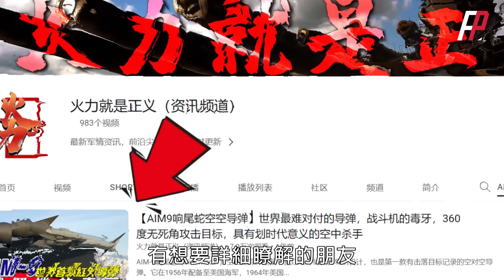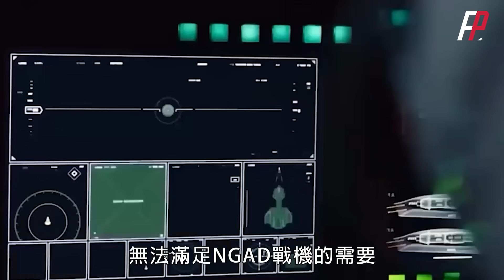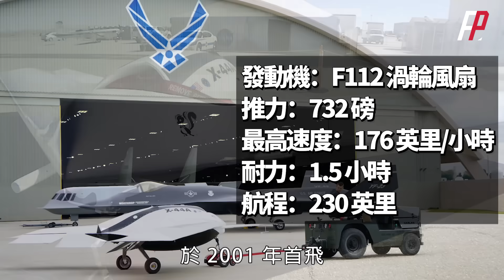X44Manta是F-22猛禽戰機的變體型號之一，為第六代NGAD戰機積累了技術經驗|B2|SU-57|航炮|AIM-120|AIM-9|F/A-XX|x-59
X-44是一款由洛克希德·馬丁設計的概念飛機，並由NASA與美國空軍研究過。該機的目標是研究飛機在沒有水準與垂直尾翼的狀況下是否有完整的俯仰、滾轉與偏擺能力，並使用推力向量來進行姿態控制。X-44的設計源自F-22猛禽戰鬥機，並採用了無尾翼的三角翼設計。
The X-44 is a concept aircraft designed by Lockheed Martin and studied by NASA and the U.S. Air Force. The goal of this aircraft is to study whether the aircraft has full pitch, roll and yaw capabilities without horizontal and vertical tail fins, and uses thrust vectoring for attitude control. The design of the X-44 is derived from the F-22 Raptor fighter jet, and uses a tailless delta wing design.
火力就是正義 火力君 X44 Manta